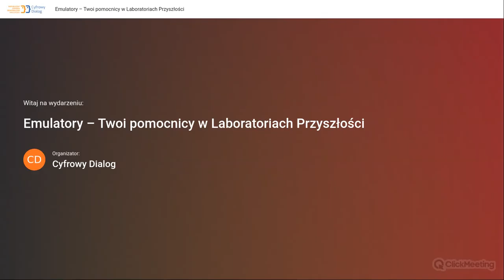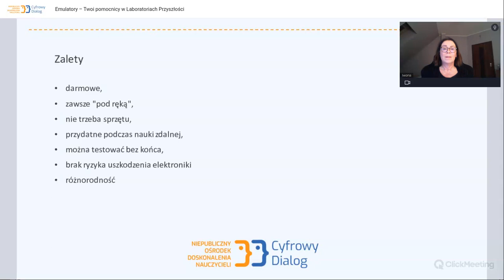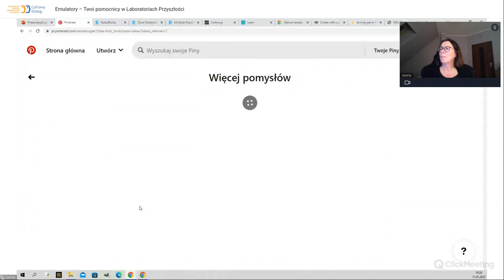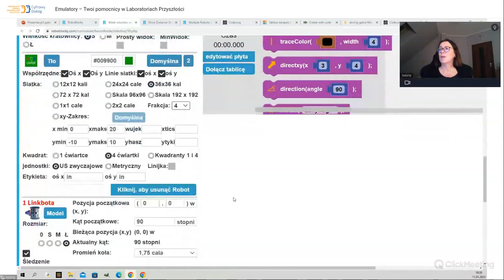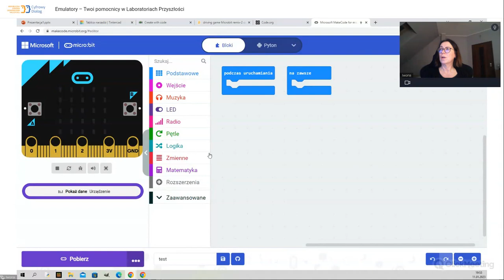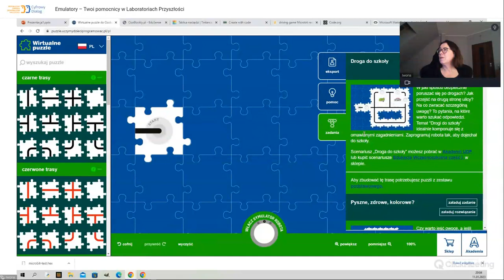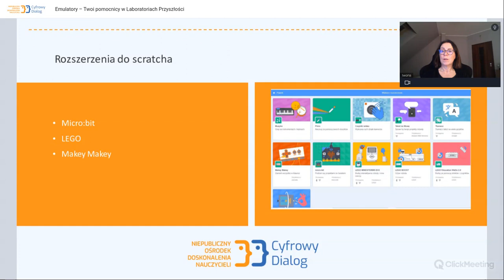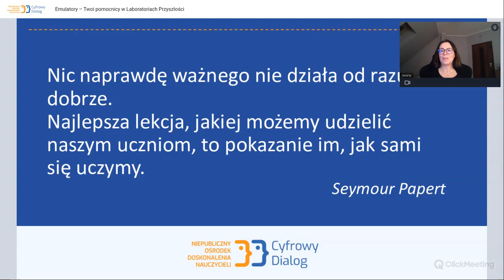Emulatory – Twoi pomocnicy w Laboratoriach Przyszłości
Na tym webinarze Iwona Cugier wprowadzi Cię w praktyczne zastosowanie emulatorów… Ale zaraz – czym tak właściwie są emulatory i dlaczego miałyby mi się przydać w pracy nauczyciela(-ki)? „Emulatory” możesz zastąpić przyjaźniejszym słowem „symulatory”. Wtedy temat staje się nieco bardziej zrozumiały. W dużym skrócie, ale bez przekłamania:

Emulatory/symulatory odzwierciedlają online pracę rzeczy, które są offline.

Dla przykładu.

Wyobraź sobie, że do dyspozycji masz jednego robota edukacyjnego, a w zajęcia musisz zaangażować ponad dwadzieścioro uczennic i uczniów. Właśnie w takich przypadkach sięga się po emulatory. Wystarczy, że każde dziecko włączy na swoim tablecie/komputerze odpowiedni emulator, czyli wirtualny odpowiednik robota edukacyjnego, którego masz (fizycznie) pod ręką. Zajęcia uratowane!